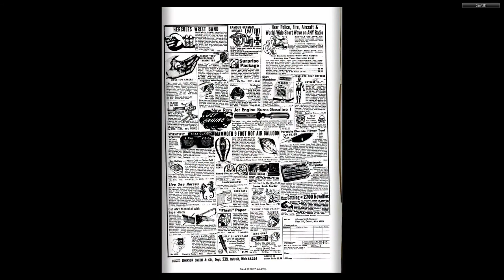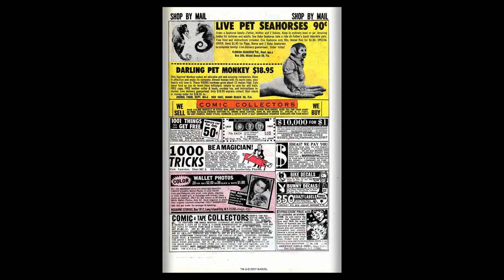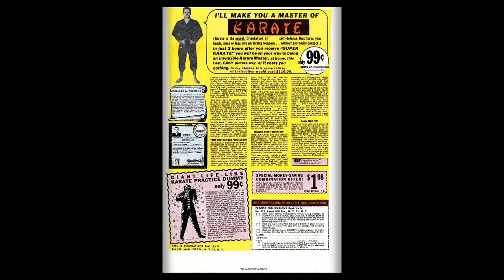196902 Iron Man v1 010